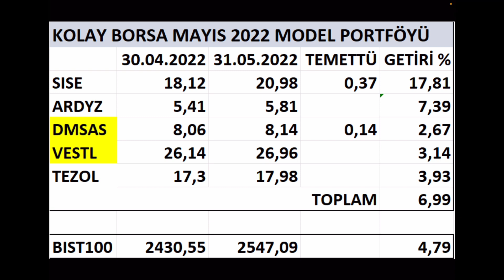HAZİRAN ayı HİSSELERİ 2022